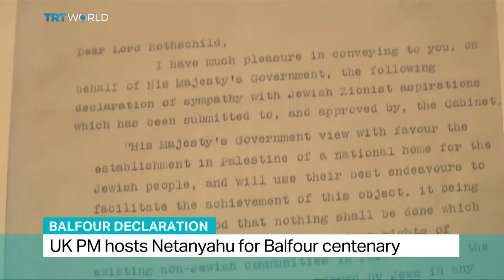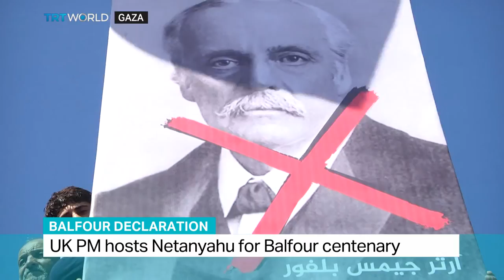Balfour Declaration: Interview with Ben White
November 2 marks the 100th anniversary of the Balfour Declaration, a document in which the British foreign minister declared support for the creation of a Jewish homeland in the Holy Lands.
It was a 67-word letter written by Britain's Foreign Minister Arthur Balfour in 1917 declaring support for the creation of a Jewish homeland in the Holy Land.